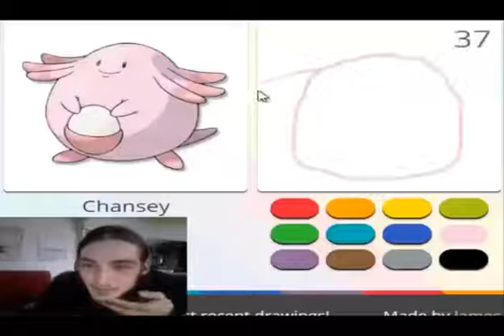trailer de mi canal: Mefisto Dango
trailer del canal para todas aquellas personas que no estan suscritas